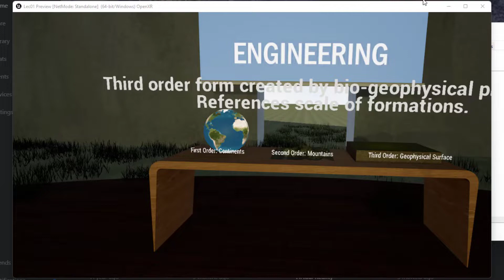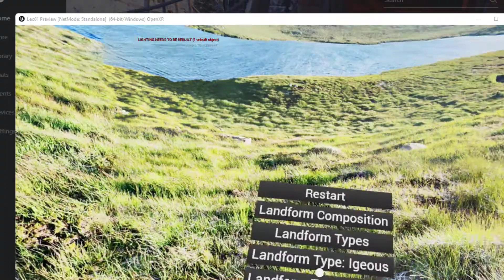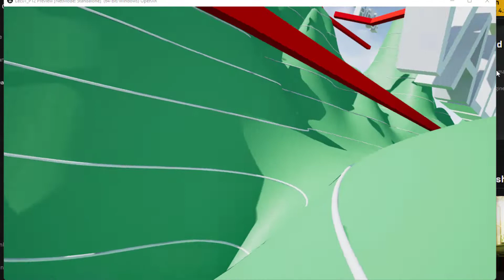Gameplay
A gameplay for the VR game I made for my thesis.
This is still at a very (very(very)) initial stage. A lot to learn, and long way to go.